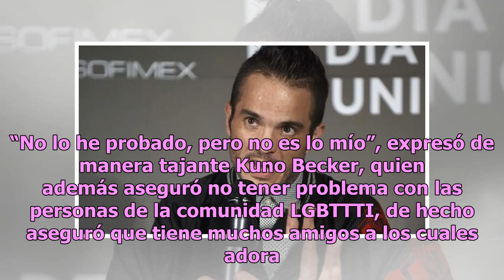¿Kuno Becker tiene romance con el actor xxx Marc Dylan?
Supuestamente Kuno Becker tiene un romance con el actor Marc Dylan; al ser cuestionado por los medios de comunicación respecto a este tema no dudó en desmentirlo, pero lo hizo con humor. “¡Ojalá! Ya estaría de moda”, comentó en tono de broma el actor y director de cine Kuno Becker sobre su "romance"...